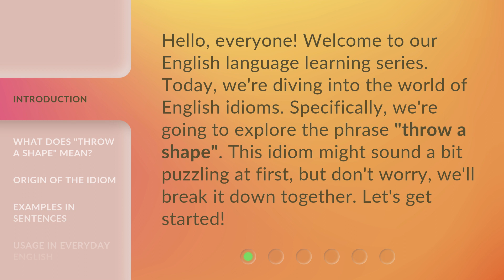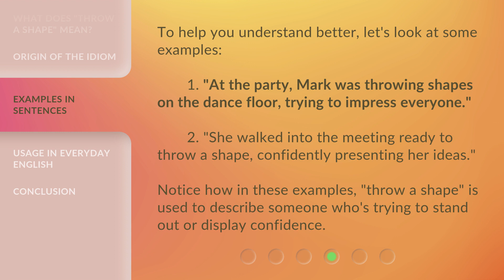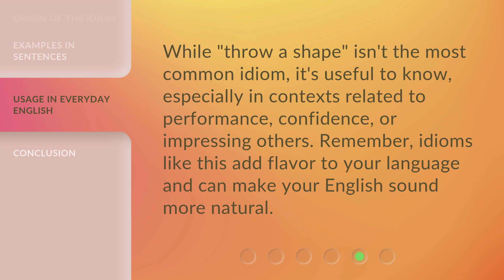Understanding "Throw a Shape" - A Guide to English Idioms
Crack the Code: Decoding English Idioms in 'Throw a Shape' • Unlock the secret meanings behind the popular English idiom 'Throw a Shape' in this comprehensive guide. Discover the fascinating origins and usage of this expression, and gain a deeper understanding of idiomatic language in English.

00:00 • Introduction - Understanding "Throw a Shape" - A Guide to English Idioms
00:31 • What Does "Throw a Shape" Mean?
00:57 • Origin of the Idiom
01:22 • Examples in Sentences
01:51 • Usage in Everyday English